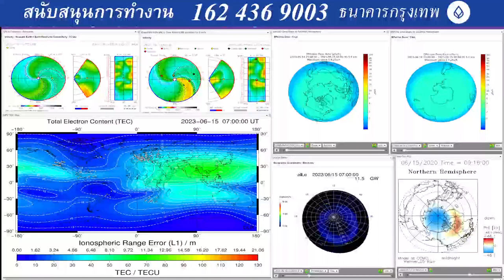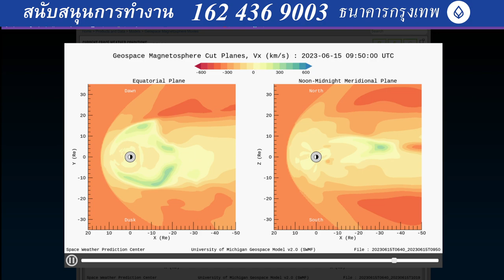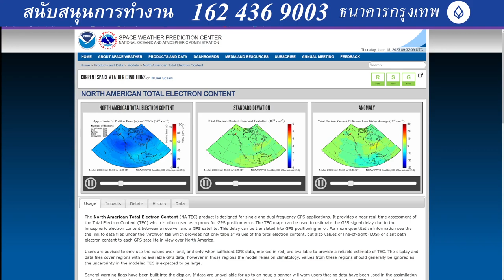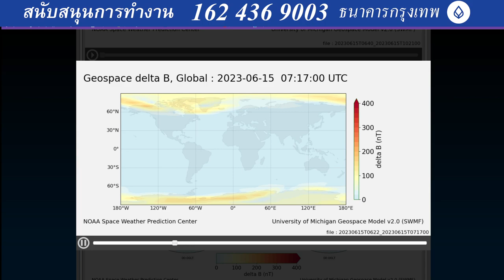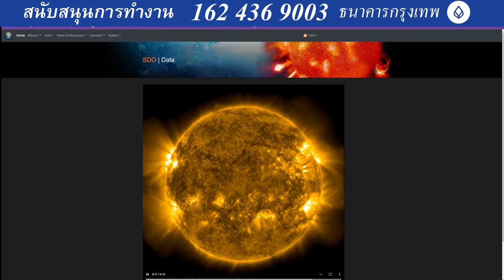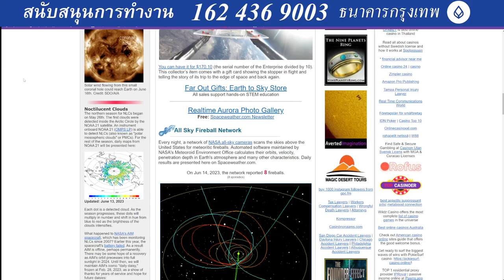2023 06 15 16 29 27 Energy hit harder